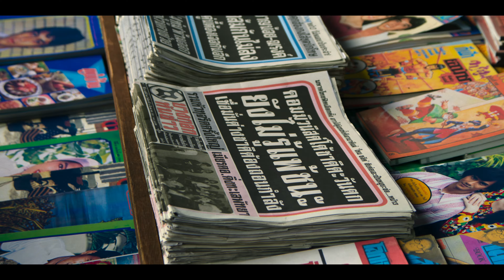Doctor Climax (Seizoen 1 Clip ondertiteld) | Trailer in het Nederlands | Netflix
Thailand, begin jaren 1970. Een dermatoloog ontketent onverwacht een massale seksuele bewustwording als Doctor Climax, een krantencolumnist die geen taboe uit de weg gaat.

Doctor Climax
Trailer in het Nederlands (Seizoen 1 Clip ondertiteld)
Netflix

Dramaseries, Thai, Comedyseries, Series over sociaal drama, Provocerend, Nostalgisch, Dramedy's, Ensemble, Mediacircus, Jaren 1970, Rauw, Geheimhouding, Serie
Chantavit Dhanasevi, Arachaporn Pokinpakorn, Chermawee Suwanpanuchoke, Tonhon Tantivejakul, Chaiwat Thongsaeng, Kongdej Jaturanrasmee, Pairach Khumwan, Tinnapat Banyatpiyaphoj, Ekachai Uekrongtham

A16 Niet aanbevolen voor jonger dan 16 jaarviolence, sexual content, drugs